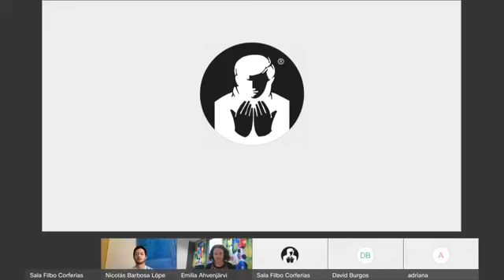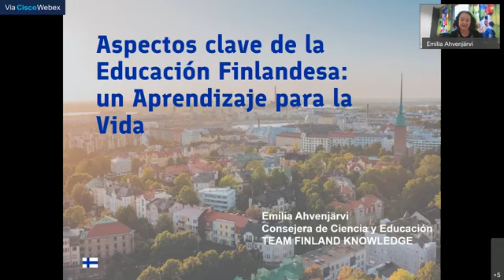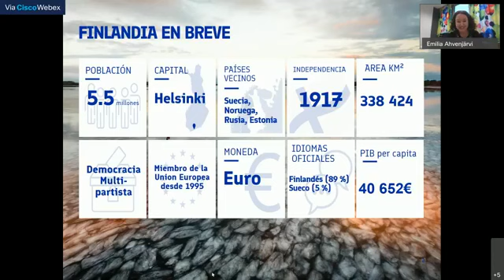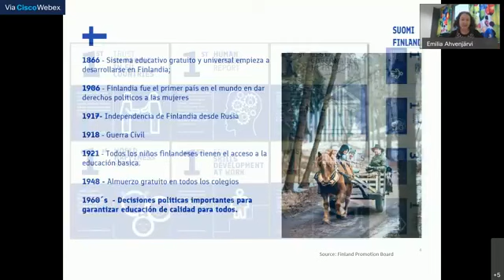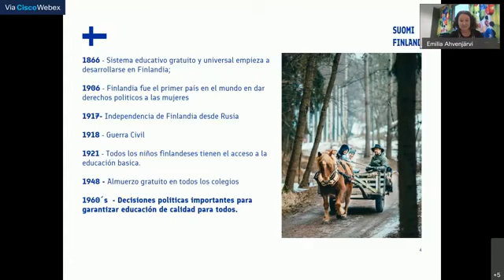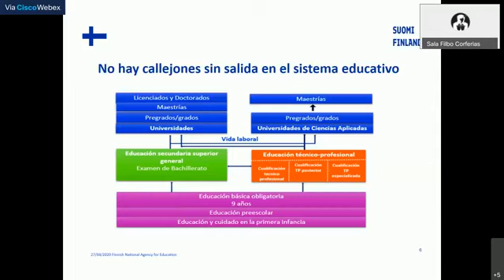Aspectos claves de la educación finlandesa un aprendizaje para la vida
En esta conferencia, la experta finlandesa en educación y en iniciativas académicas entre Finlandia y América Latina, Emilia Ahvenjärvi, hablará sobre las claves para comprender los principios y prácticas educativas en Finlandia: desde innovación y metodologías, hasta aplicaciones en el aula, entornos escolares y políticas de promoción.

Apoyaron: Embajada de Finlandia en Colombia, Ministerio de Educación Nacional, Instituto Nacional para Sordos (INSOR)

*Evento con intérprete de legua de señas colombiana

Revive este evento de LaFILBoEnCasa